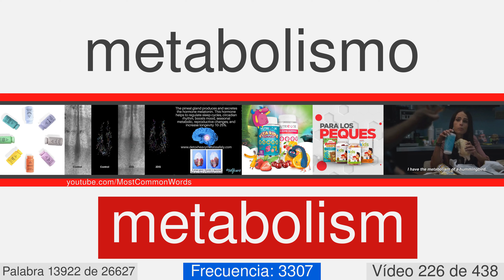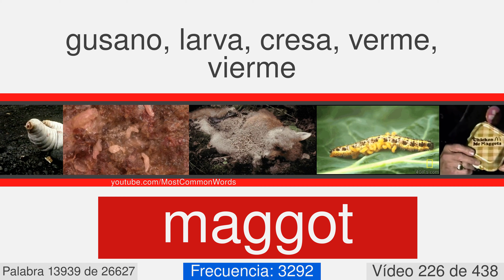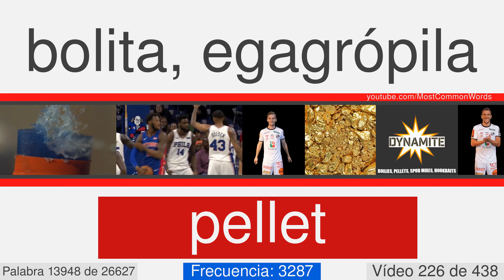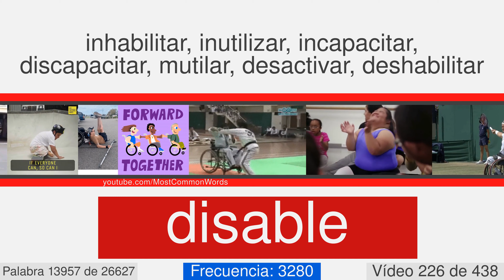La mayoría de las palabras comunes en inglés con traducción, pronunciación y la animación #226 EN⬅ES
27000 palabras en inglés con traducción, pronunciación, y la animación
Este es el número de vídeo 226 de 438. Contiene 62  palabras, desde 13907 a 13968. Éstos son algunos de ellos: recommence, proletarian, rebirth, sagittal, fallible, shredded, swap, whittle, auk, interviewer.